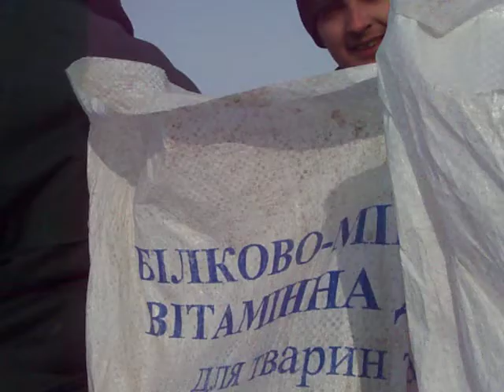The cart and the horse Der Wagen und das Pferd カートと馬 O carro e o cavalo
The cart and the horse
কার্ট এবং ঘোড়া
Der Wagen und das Pferd
カートと馬
गाड़ी और घोड़े
Le panier et le cheval
El carro y el caballo
O carro e o cavalo